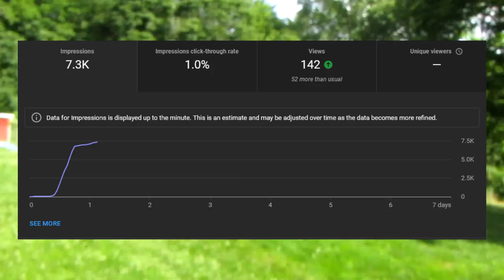Grow these pumpkin like plants in your garden easily!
In today's video I will show you how to grow Pumpkins, Gourds (mini pumpkins), Zucchini,
And Summer Squash. (a little winter squash)
Chapters:
0:00 An Intro
0:21 Zucchini
4:49 Summer Squash
7:57 Gourds
11:21 Pumpkins
14:33 Outro
🎬Video made in 3hrs 38min (yes I kept track)
✍️Daily quote:
Shoutouts:
🔍Abt me:
🎞️Video editing:
I edit videos at different paces! Editing is hard, and it can take me multiple days for me to edit! I edit using videopad video editor, and using it is really hard so If you want a tutorial of how to edit my videos is a basic form check this out
70 Subscribers (I was stuck here for a while) 22 July 2021
1K: ??
10K: ??
50K: ??
100K: ??
1M: ??
10M: ?
⬆️Upload schedule:
📷Thumbnail designed by me in around
🐓Pets I have:
Piper: Pitbull/lab cross (Dog)
Fezzik: Great Dane (dog)
Parker: Domestic shorthair (cat)
pleco: pleco fish (fish)
Lamplighter: parakeet
📝Info on vlog:
hello
🎶Music used🎶
©Licensing Policy: